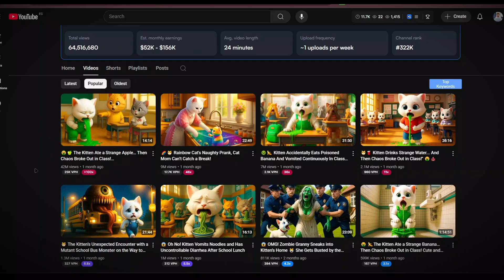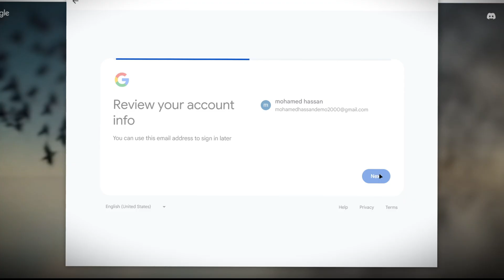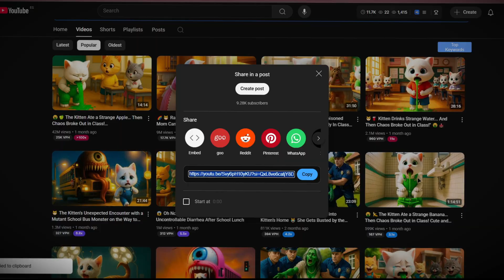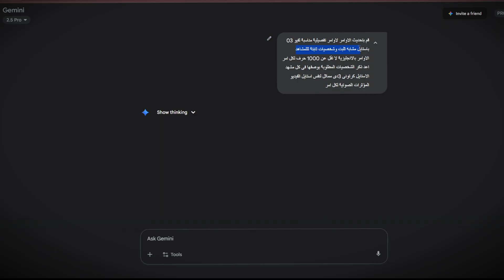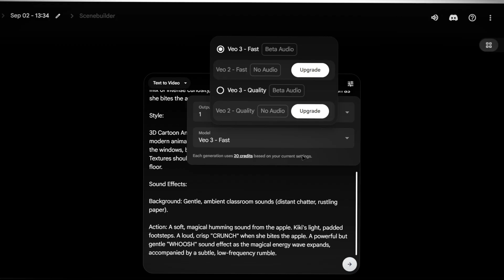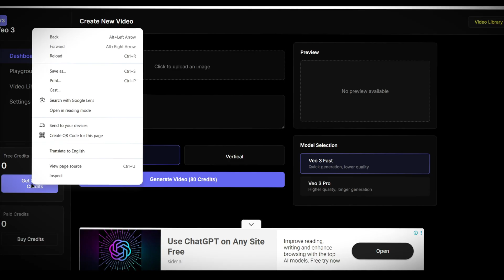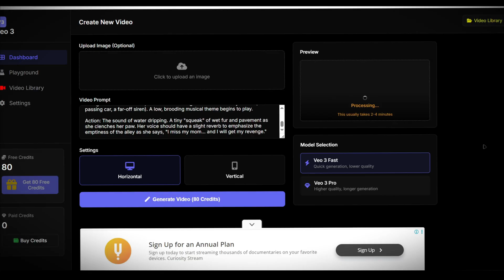جوجل تفتح الكنز: Veo 3 مجانًا للجميع! (بدون فيزا أو VPN!) | طريقة عمل 100 فيديو شهريًا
جوجل بتفتح الكنز: Google Veo 3 مجانًا للجميع!
لو بتدور على طريقة تصنع بيها فيديوهات بالذكاء الاصطناعي باستخدام أقوى أداة من جوجل، Veo 3، ومن غير ما تدفع جنيه واحد، فالفيديو ده ليك! جوجل أتاحت الأداة مجاناً للجميع ، وتقدر تستخدمها بشكل مجاني تماماً بدون فيزا وبدون VPN.

في الفيديو ده، هكشفلك الطريقة اللي تمكنك من الحصول على 100 رصيد مجاني (Credit) مع كل حساب جديد ، وده كافي لعمل 5 فيديوهات احترافية. والأهم، هشرحلك إزاي تكرر العملية وتعمل فيديوهات بلا حدود لتبدأ قناتك على اليوتيوب بدون ما تظهر بنفسك وتحقق أرباح.

✅ أهم 5 عناوين للفيديو:

تفعيل Google Veo 3 مجانًا: الطريقة الرسمية والوحيدة

موقع واحد لعمل فيديوهات بالذكاء الاصطناعي من جوجل

شرح Veo 3: كيف تحصل على فيديوهات لا محدودة مجانًا؟

إنشاء قناة يوتيوب بدون ظهور باستخدام Google Veo 3

أوامر Veo 3 بالعربي: حول أي فكرة لفيديو احترافي

▬ 🔧 الأدوات والروابط المستخدمة :  Useful Links ▬▬▬▬▬▬▬▬▬▬

⏱️ فصول الفيديو (Chapters):
00:00 المقدمة: قناة تحقق 100 ألف دولار شهرياً
00:18 المفاجأة: جوجل أتاحت Veo 3 مجاناً للجميع
00:43 شرح المنصة: كيف تحصل على 100 رصيد مجاني
01:24 الخطوة الأولى: إنشاء حساب جوجل جديد
01:56 الخطوة الثانية: الدخول لمنصة Flo وتفعيل الرصيد
02:20 الخطوة الثالثة: تحليل فيديو ناجح وتوليد أوامر احترافية
03:47 الخطوة الرابعة: صناعة فيديوهاتك الأولى بالأداة
05:13 الطريقة السحرية: كيف تصنع فيديوهات لا محدودة؟
07:52 نصيحة أخيرة: فرصة لا تضيعها لصناعة محتوى تريندي

🧠 في الفيديو ده هتتعلم:

إزاي تستخدم منصة جوجل الرسمية كبديل Veo 3 مجانًا.
طريقة الحصول على 100 رصيد مجاني لإنتاج 5 فيديوهات لكل حساب.
تحويل أي فيديو ناجح لأوامر Veo 3 احترافية باللغة الإنجليزية.
إنتاج فيديوهات كاملة بجودة عالية بدون خبرة في المونتاج.
أفكار لصناعة محتوى يوتيوب بدون الظهور وتحقيق الربح.

🔑 أهم 15 كلمة مفتاحية (Keywords):
فيلم كرتون بالذكاء الاصطناعي
تحويل النص إلى فيديو بالذكاء الاصطناعي
فيديو قصصي بالذكاء الاصطناعي
فيلم أنيميشن مجانا

🧩 أهم 15 عبارة مفتاحية (Key Phrases):
"أفضل بديل مجاني لـ Veo 3" , "تحويل نص عربي لفيديو متكامل" , "شرح أدوات AI بدون تسجيل دخول" , "إنشاء فيديو AI صوت وصورة" , "طريقة مجانية لعمل فيديو احترافي" , "كيفية استخدام Veo 3 مجانًا", "شرح google veo 3 بالعربي", "موقع يعمل فيديوهات AI تلقائيًا", "الحصول على Veo 3 مجانا", "أوامر Veo 3 بالعربي", "بديل veo 3 مجاني", "انشاء فيديو بالذكاء الاصطناعي مجانا", "عمل قناة يوتيوب بالذكاء الاصطناعي".
كيفية صنع فيديو أنيميشن بالذكاء الاصطناعي مجاناً
إنشاء فيديو بالذكاء الاصطناعي
تحويل النص إلى فيديو باستخدام أدوات مجانية
عمل فيديو أنيميشن بسيط باستخدام AI
فيديو أنيميشن مجاني بجودة احترافية
صنع فيديو بالذكاء الاصطناعي
تحويل النص الى فيديو
عمل فيديو بالذكاء الاصطناعي
صناعة أفلام انيميشن
تحويل النص إلى فيديو بالذكاء الاصطناعي مجانًا
كيفية تحويل النص إلى انيمسشن
انشاء فيديو قصصى بالذكاء الاصطناعى
عمل فيلم كرتون بسيط
عمل فيديو بالذكاء الاصطناعي مجانا

📣 لو استفدت من الفيديو، متنساش:
📝 وسّبلي تعليق بأي فكرة أو سؤال – برد على الكل 💬
⏱️ جرب الطريقة بسرعة قبل ما تتقفل!